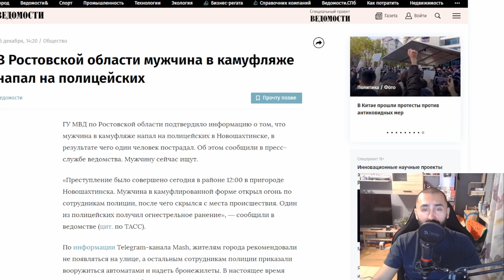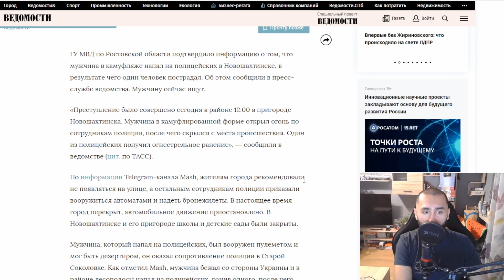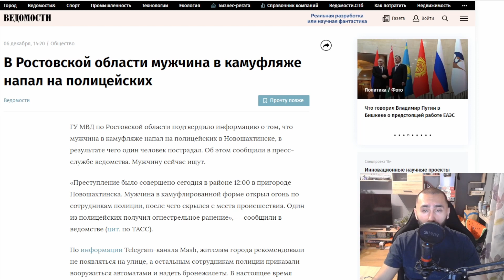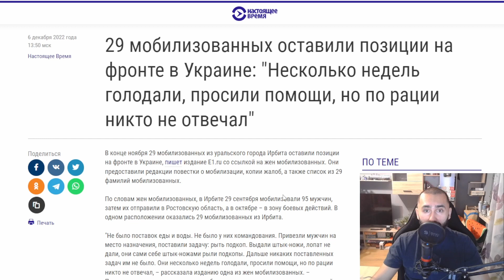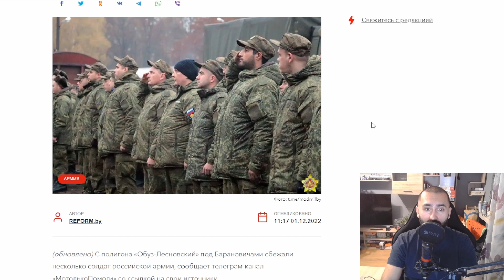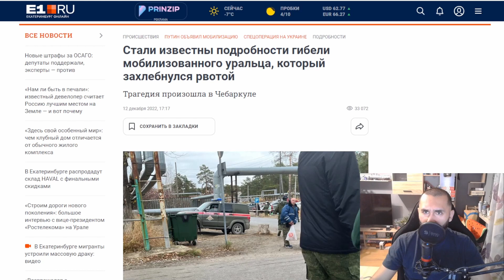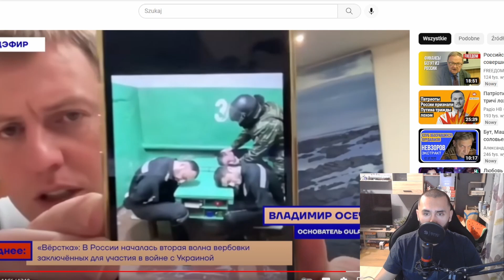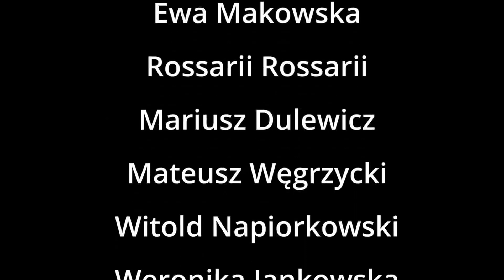Rosyjscy mobilizowani uciekają, niektórzy z bronią, jeden już strzelał do policjantów